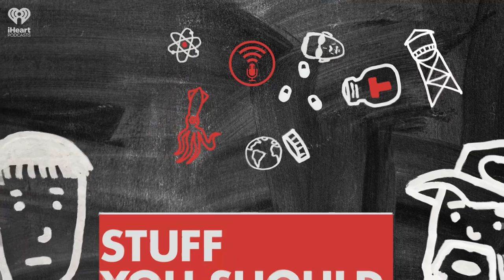Short Stuff: Fainting At The Sight Of Blood | STUFF YOU SHOULD KNOW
As many as 15% of people faint when they see blood! And it’s not just blood that gets them. It can be an injury or even a needle. Learn about this fascinating phobia in this episode.